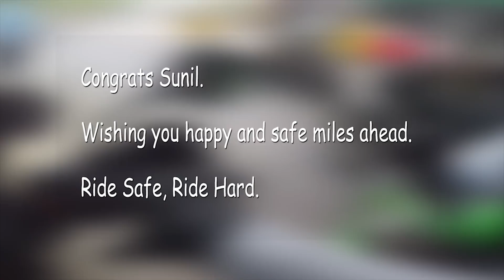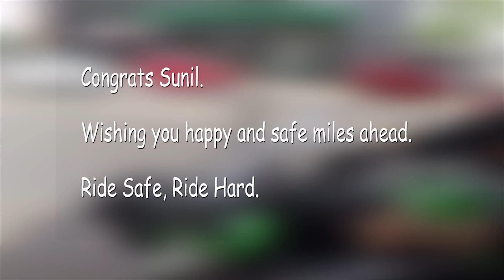Taking delivery of my friend's 2018 Kawasaki Ninja 1000 | Chennai | GoPro Hero 5 | Benelli TNT 300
JMB Motors:
55A, New No.94, 10, New Avadi Rd, Kilpauk, Chennai, Tamil Nadu 600030

Sunil, hearty congratulations on your new possession, the Kawasaki Ninja 1000. Hope you have an amazing time with her.

Action Camera Primary
Mic Primary
Conversion adapter
Main Adapter